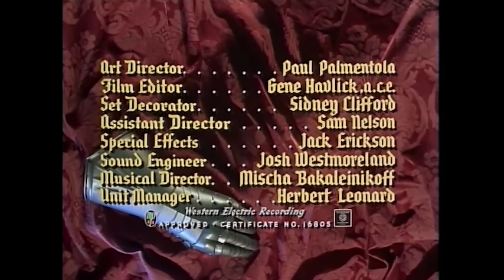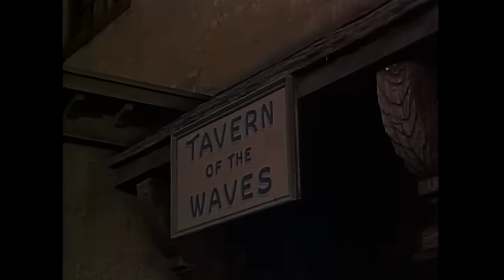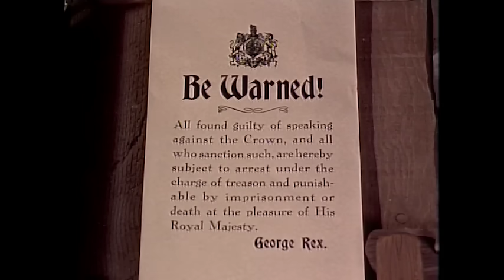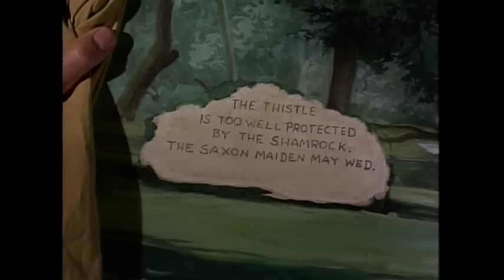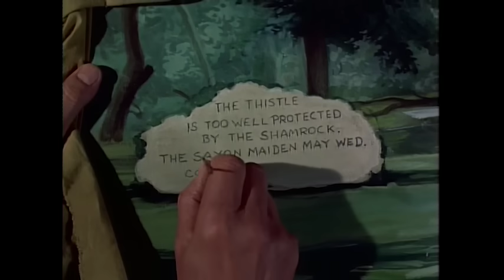The Iron Glove | Full Movie | Piece Of The Action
Stack is a swashbuckling Irish swordsman who, with Scottish prince Stapley, tries to seize the throne of King George I. His bravery allows him to rescue Stapley's bride-to-be and to win the affections of Thiess, a spy who succumbs to Stack's charms.